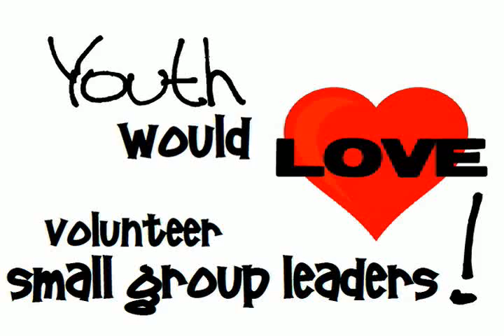Youth Volunteer Commercial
Advertisement for volunteer youth worker positions we are seeking to fill with responsible, youth-loving adults from our congregation for our Sunday evening UMYF small group time.